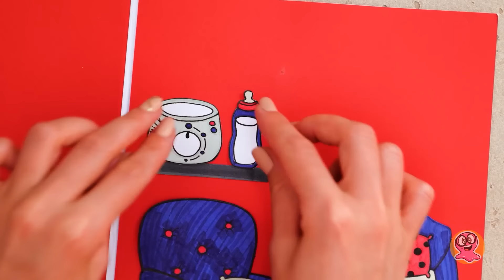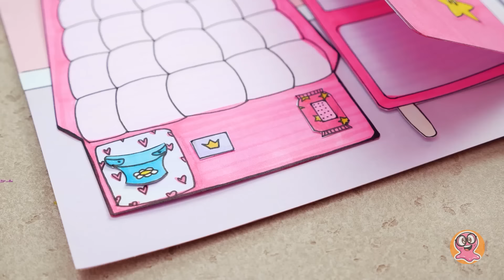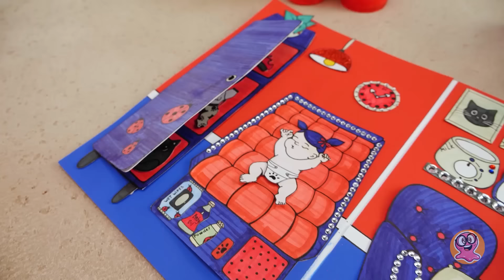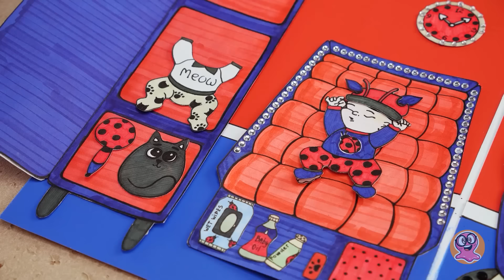Thiết Kế Phòng Đẹp Nhất Cho Búp Bê Giấy: Công Chúa Peach Nhí Vs. Bọ Rùa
Chào cạ nhà iu! Nắng vàng chứa chan và Sammy đang chuẩn bị cho cuộc phiêu lưu ngoài trời. Nhưng mà đoán xem? Sammy đã tìm thấy hai bé búp bê giấy vô gia cư - bé Bọ rùa và công chúa Peach nhí. Nhưng đừng lo, Sue và Samantha ở đây để đương đầu với thử thách vui vẻ để thiết kế ngôi nhà giấy tốt nhất cho hai bé dễ thương của chúng ta!

Để dòng chảy sáng tạo đi xa nào! Đầu tiên, chúng ta có Sue, người đã sẵn sàng để tạo ra một thiên đường giấy ấm cúng cho bé Peach. Hãy chuẩn bị cho một căn phòng với tone hồng nữ tính pha chút ma thuật. Nhưng hãy bình tĩnh. Bởi vì Samantha, thí sinh còn lại của nhà ta, đang ở đây để tạo ra căn phòng theo chủ đề bọ rùa phù hợp cho em bé Bọ rùa, đầy màu đỏ, xanh dương, và họa tiết chấm bi. WOW! Hai bạn này thực sự là những ngôi sao hàng đầu khi nói đến việc làm thủ công!

Nhưng đây là câu hỏi lớn này - ai sẽ giành chức vô địch thiết kế phòng giấy đây? Bạn tò mò không? Ừ thì, ta có một cuộc so tài qua video dành cho bạn thưởng thức đấy. Xem ngay và chọn ra thí sinh ưa thích nhé! Đừng quên nhấn nút đăng ký và cùng đập tay một phát để xem thêm những chuyến phiêu lưu trong thế giới DIY và cả tá món thủ công đợi bạn trên kênh tuyệt đỉnh này: